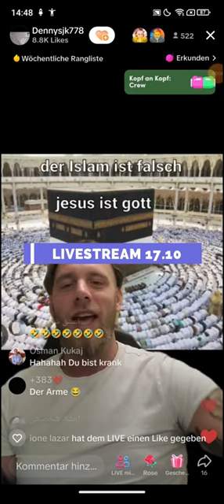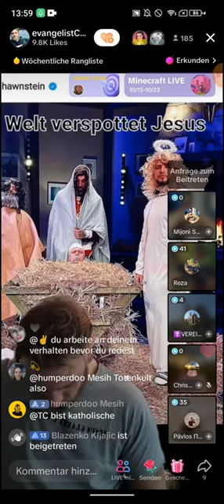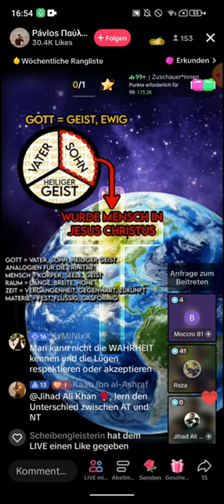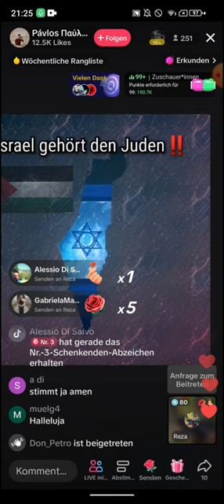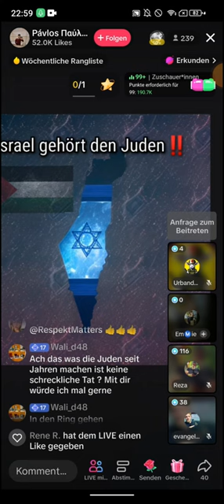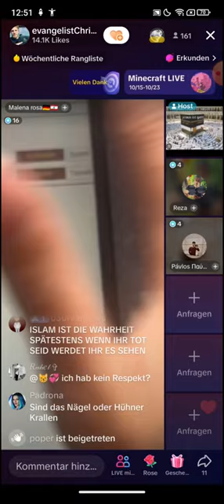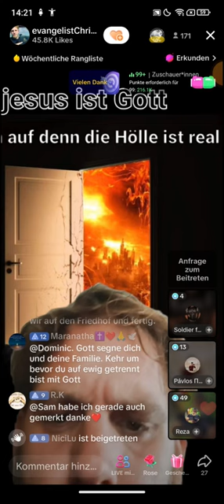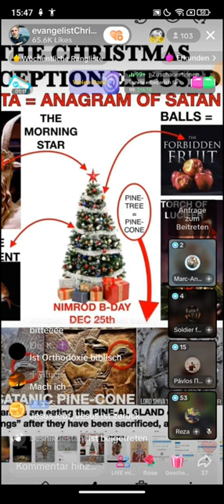EX MUSLIM REZA und Denny decken die Finsternis auf ❗❗17,- 21,- 22.10 👌 Die Demonen sind am toben 😈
🟥Schaut mal auf der Webseite vorbei für den Algorytmus Erstellungsdatum 17.10 (EXMUSLIMEUNDCHRISTENBESTOF)
Folgt 👇